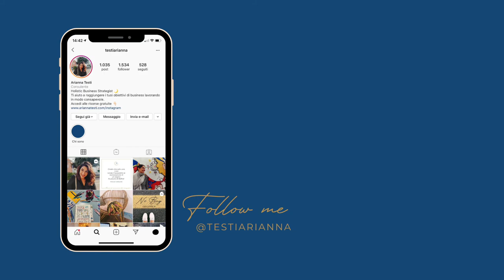Coffee Talk | Non fare anche tu questi errori 🙈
Vorresti iniziare una carriera da freelance? Il mondo della libera professione non è facile. Ci sono tanti ostacoli e la maggior parte non riguardano la burocrazia, come potresti pensare.

Nel video di oggi condivido con te 3 errori che feci all'inizio del mio percorso da libera professionista. 3 errori che non avevo ancora condiviso perché me ne vergognavo.

Ma di errori ne ho fatti molti di più. Qui ne trovi altri

Ringrazio Valentina, Jessica e Chiara per aver partecipato al vido inviando le loro testimonianze. Ecco i loro profili social:

Chi sono?

Quando mi affianco ad un business per aiutarlo a raggiungere i suoi obiettivi io non guardo solo alla sua strategia di comunicazione, all’utilizzo che sta facendo dei social e altre componenti “tecniche” del digital marketing.